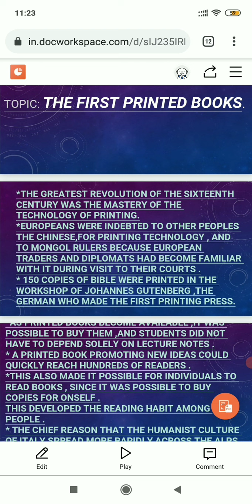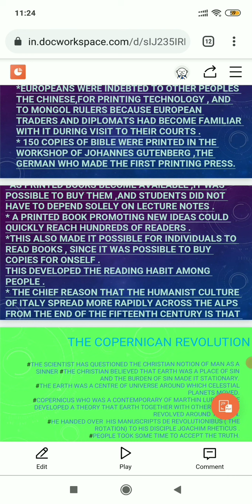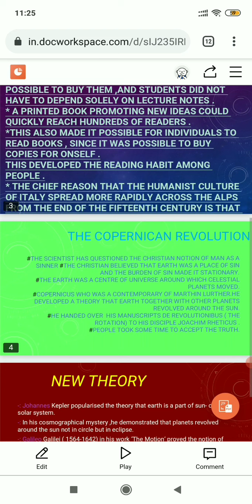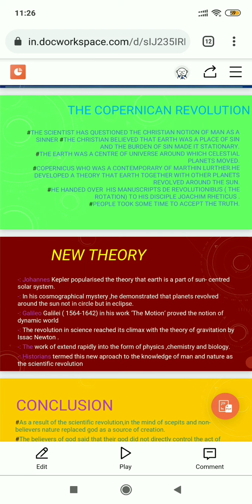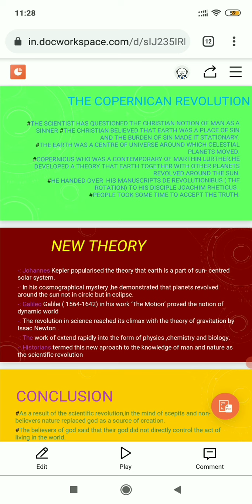Class 11 Ch-7